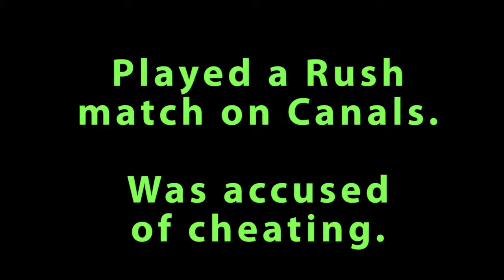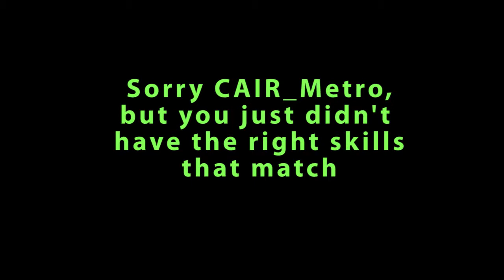I don't cheat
Guy claimed to be an EA Observer watching for hackers.  Tried making me think he could catch me doing something wrong.  Little did he know I record my matches.